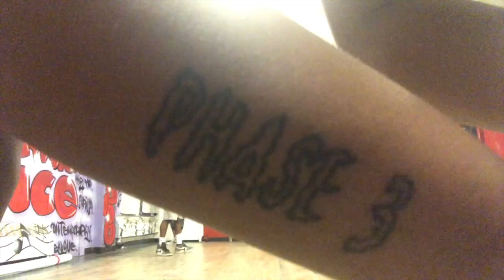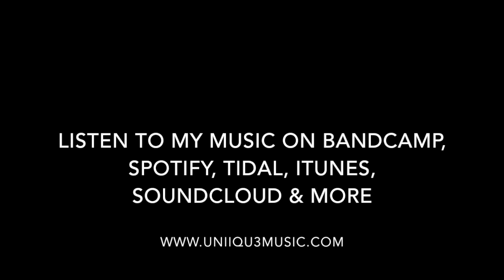CLUB CHRONICLES : THE MAKING OF UNIIQU3'S PHASE 3 MUSIC VIDEO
UNIIQU3 BRINGS YOU BEHIND THE SCENES TO GIVE YOU A LOOK ON HOW HER VIDEO FOR HER SONG "PHASE 3" CAME TO LIFE !

STREAM PHASE 3 : nlvr.lnk.to/phase3